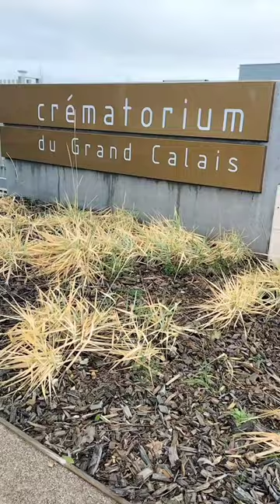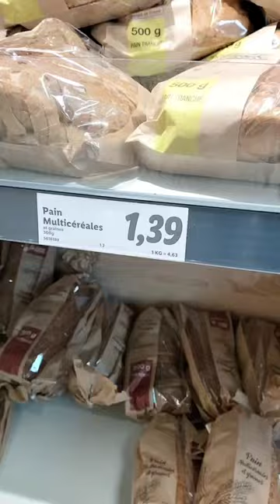Tır Şoförünün Avrupa'da Birgünü..Fransa Calais..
Tır şoförleri herzaman yolda olmazlar, Avrupa'da haftasonu nasıl geçiyor diye merak ediyorsanız kısaca birgünün özeti..